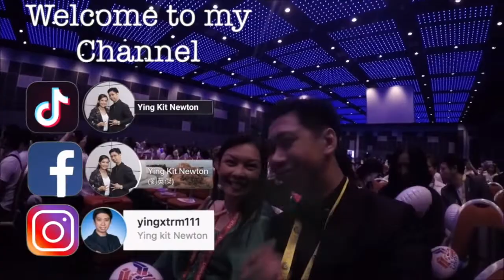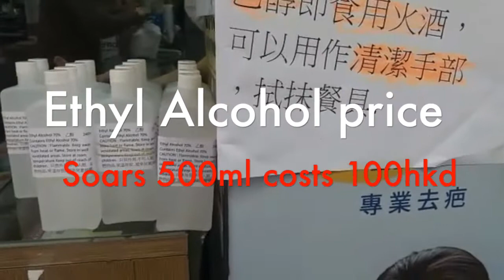[HD] Hong Kong weekend situation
This video was taken weekend Sunday. As you can see there are less people coming here in Hong Kong. While I travel to Tung Chung, there's lots of sales going on. There's a huge demand of tissue rolls in Hong Kong's current situation. Please remain the buy 2 policy of tissue, hand sanitisers, masks and etc...